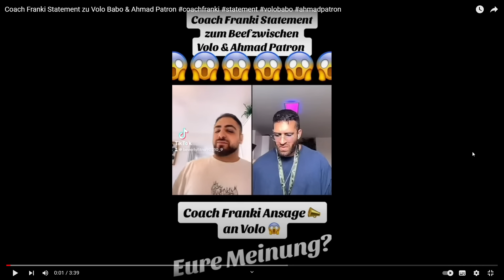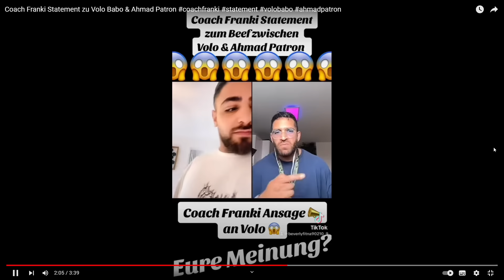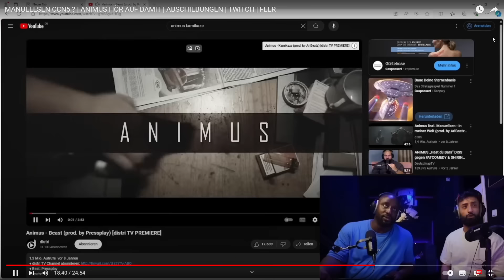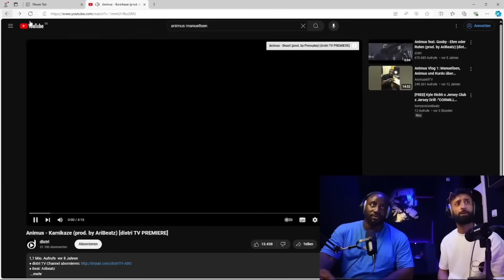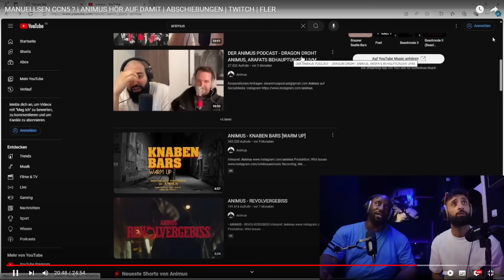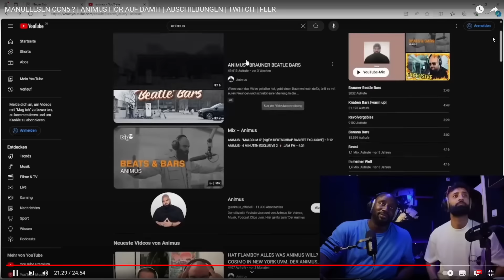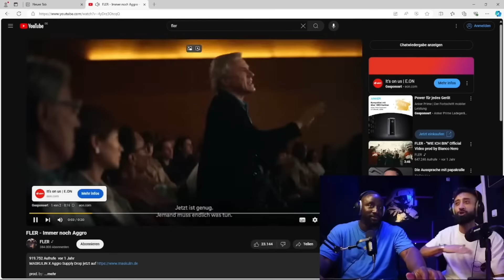MOIS in Handschellen: Manuellsen lädt Fler zu CCN5 ein und kritisiert Animus' Doppelmoral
In dieser Episode des Podcasts geht es um aktuelle News zu Mois und ein brisantes Interview mit Manuellsen, in dem über kontroverse Themen diskutiert wird. Es wird über eine Fake-E-Mail diskutiert, die zu ernsten Konsequenzen führte, sowie über die Übersetzung dieser Nachricht. Außerdem wird über die Bedrohung einer Botschaft und die Reaktionen darauf gesprochen. Weitere Themen sind persönliche Angriffe und die Reaktionen darauf sowie Diskussionen über Musik und Künstler.

00:00 - Einführung und News zu Mois
03:45 - Diskussion über die Fake-E-Mail und deren Konsequenzen
10:20 - Übersetzung der bedrohlichen Nachricht
15:30 - Reaktionen auf die Bedrohung und die involvierten Behörden
20:15 - Analyse persönlicher Angriffe und deren Auswirkungen
25:40 - Diskussion über aktuelle Musikthemen und Künstler
30:55 - Fazit und Vorschau auf kommende Episoden